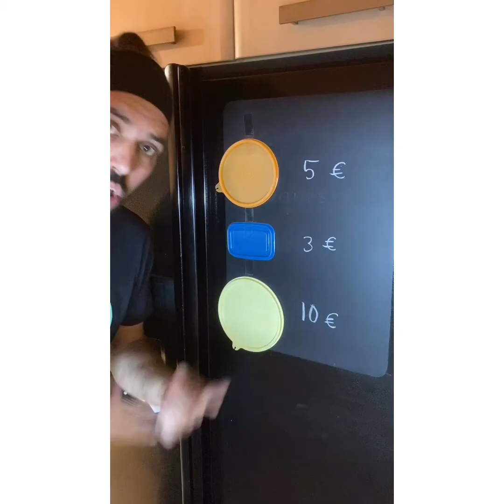Com fer un bar a casa?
Si enyoreu el bar, aquí teniu un correbars de confinament i un tutorial de com muntar-te un bar a casa. Salut!!!